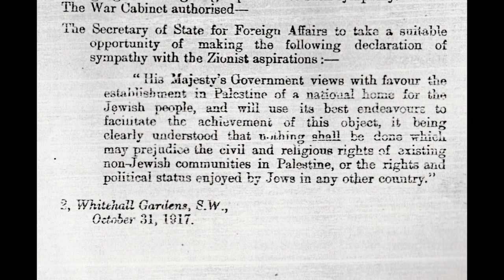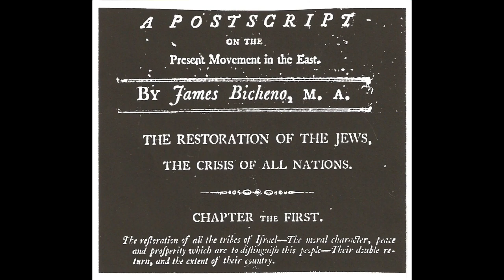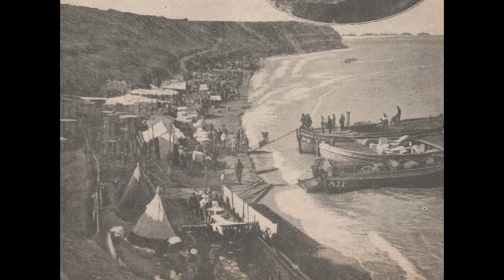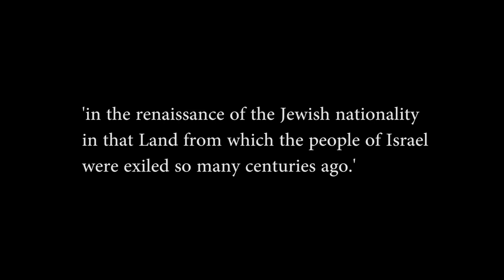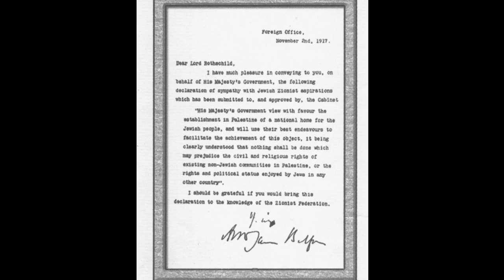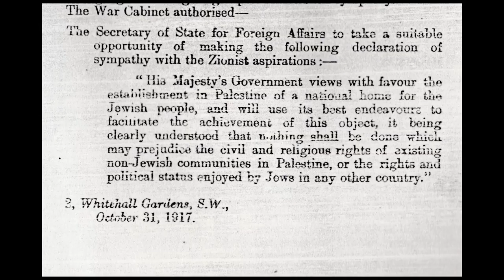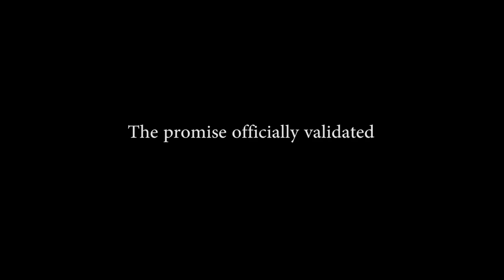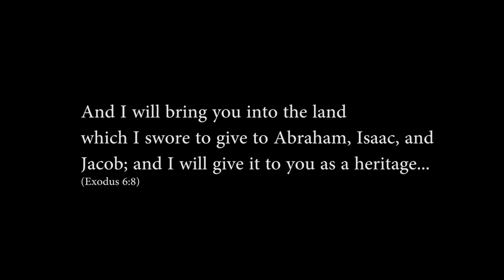San Remo and Israel